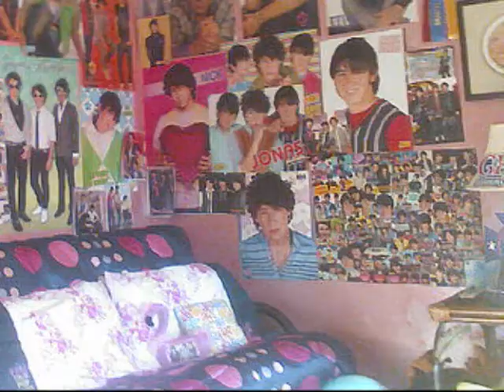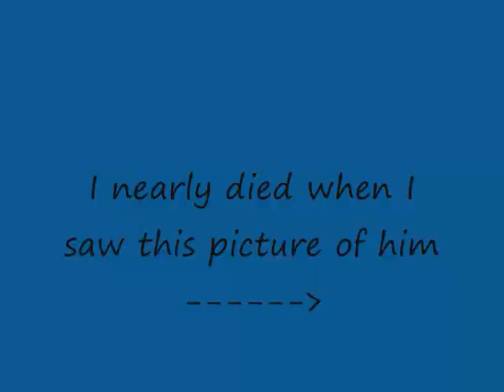Nick Jonas You Belong With Me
This is not a Niley video!
this is a video I made for no reason I got bored and I lost my notebook with the series in it so please enjoy this video untill I find the notebook. Got you no i have the notebook but I can't make it for a while because i have to finish my summer assignment sorry school comes first,Im also making a ANTI Jomilla video witch I will post very very soon.I hope you guys enjoy this and the Jomilla video
As what ferd would say Peace out homedogs lol Jk
Watch A Jemi Pregnancy Story